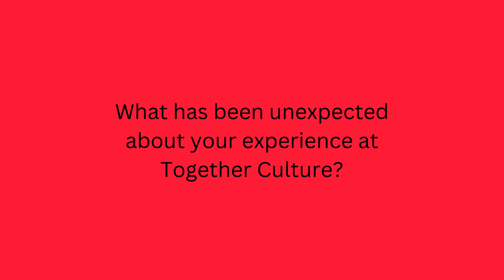Lunch and Learn About Together Culture: 12 June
Looking for a community that inspires your creativity and nurtures change in our city? Meet Together Culture Members Bisha, Mick and Weaver who talk about their experiences within the Together Culture community.

Lunch and Learn events take place once a month, to book your free place. All welcome.